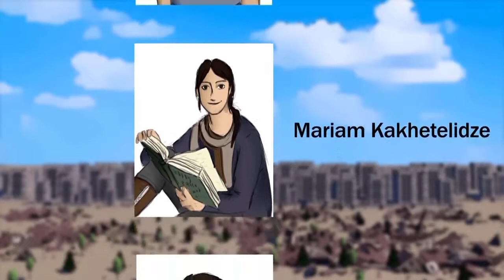Дом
This animation is created in Tbilisi (Georgia), in the framework of the project "HUMRA - Human Rights Animation". 2015